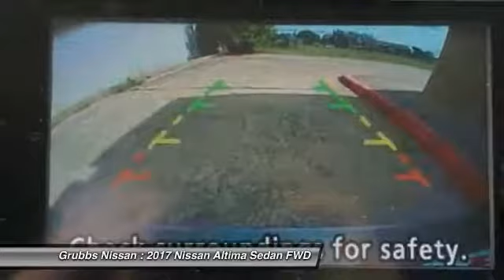2017 Nissan Altima Bedford, Fort Worth, Dallas, Arlington, Hurst TX N19430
2017 Nissan Altima 2.5 SR

Grubbs Nissan
310 Airport Fwy

CVT with Xtronic. Gasoline! Here it is! If you've been yearning for the perfect 2017 Nissan Altima, then stop your search right here. This is the gas-saving vehicle that definitely fits your budget. Neat little fuel-efficient car here, folks! No trip is too far, nor will it be too boring! brbr Price includes: $500 - NMAC APR Customer Cash - Altima. Exp. 10/02/2017, $1,750 - Nissan Customer Cash - Altima. Exp. 10/02/2017, $500 - Nissan Customer Bonus Cash - Altima SR. Exp. 10/02/2017, $250 - Nissan Customer Cash - Altima. Exp. 10/02/2017